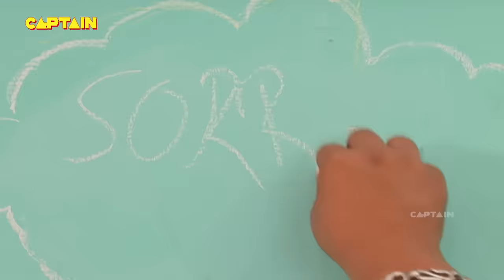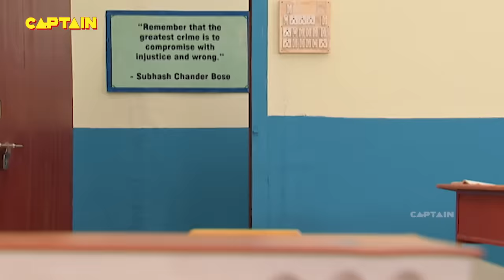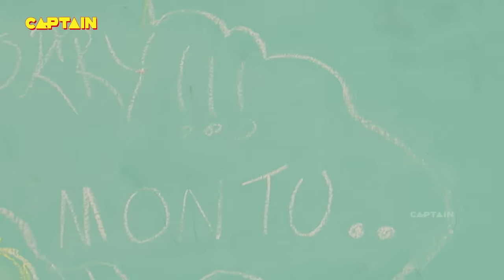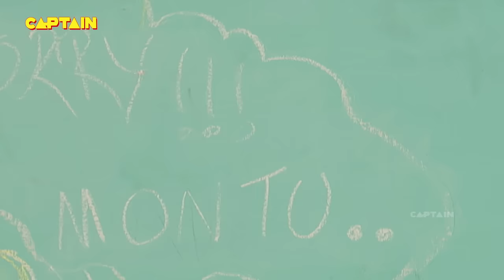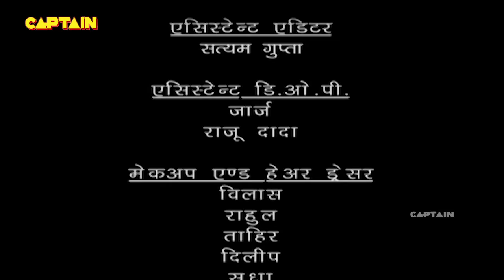Baalveer ( बालवीर ) Full Episode 573 || Dev Joshi, Karishma Tanna